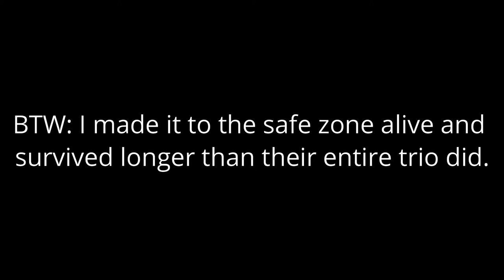The *ULTIMATE* Porta Potty Debacle (You've NEVER Seen a Porta Potty Used Like THIS in Arena Trios!)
✅ USE CODE UNTOLDMIGHT in the Fortnite item shop! ✅ UntoldMight Fortnite FortniteBattleRoyale 🐐

😄 Epic Games ID's: UntoldMight, YT UntoldMight, UntoldMight YT
🎮 Xbox Live Gamertag: CodeUNTOLDMIGHT
✨ Discord Username: UntoldMight#8313

🎵 Music 🎶

Outro

💻 PC Specs:

RAM: G.Skill TridentZ RGB 32 GB (16 GB x 2) DDR4 3200MHz
Motherboard: ASUS ROG Maximus XI Hero (WiFi), Z390 ATX LGA1151
HDD: External Only
SSD: Samsung 970 EVO Plus NVMe M.2 1TB
PSU: Seasonic Focus GX 1000W 80+ Gold Certified (Fully Modular)
OS: Windows 10 Home 64-Bit
Cooling: NZXT Kraken X72 360mm AIO Liquid Cooler with RGB
Fan: NZXT AER F 140mm High-Performance Airflow
Case: NZXT H710i (White) ATX Mid-Tower

🎧 Peripherals:

Webcam: Logitech C920 HD Pro Webcam
Microphone: Silver Blue Yeti USB Mic
Headset: HyperX Cloud Alpha Pro Gaming Headset
Mouse: Logitech G Pro Wireless Optical Gaming Mouse (x2)
Keyboard: SteelSeries Apex Pro TKL Mechanical Gaming Keyboard (w/ OmniPoint Adjustable Switches)
Mouse Pad: Glorious XXL Extended Pro Gaming Mouse Pad
External Hard Drive: Seagate 5 TB External USB 3.0 Portable Hard Drive
Laptop: Lenovo ThinkPad Yoga Ultrabook Touchscreen Laptop
Phone: 128 GB Green Apple iPhone 11
Chair: BestOffice Black Leather Gaming Chair
Desk: Tribesigns Mahogany Brown Modern L-Shaped Corner Desk

👀 My Fortnite Settings:

Window Mode: Fullscreen
Resolution: 1920 x 1080
Frame Rate Limit: 240 FPS
Matchmaking Region: NA East
Latency/Ping: 24-29ms (avg.)
Mouse Sensitivity X: 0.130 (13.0%)
Mouse Sensitivity Y: 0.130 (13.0%)
Mouse Targeting Sensitivity: 0.300
Mouse Scope Sensitivity: 0.400
DPI: 800
eDPI: 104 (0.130 x 800)
Polling Rate: 1000 Hz
HUD Scale: 0.90 (90%)
Wall: E
Floor: V
Stairs: Mouse Button 5
Roof: Q
Building Edit: Left Shift
Select Building Edit: Right Mouse Button
Edit on Release: ON

📌 About this video: UntoldMight takes part in a very interesting, yet precarious situation involving a porta potty while playing Arena Trios.